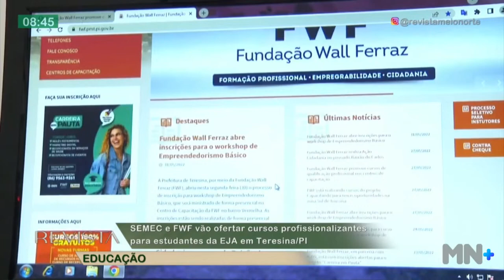Semec e FWF vão ofertar cursos profissionalizantes para estudantes da EJA em Teresina PI